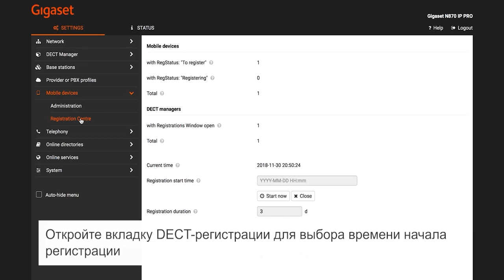Удаленное управление трубками Gigaset PRO без помощи сотрудника техподдержки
Регистрируйте трубки Gigaset PRO удаленно